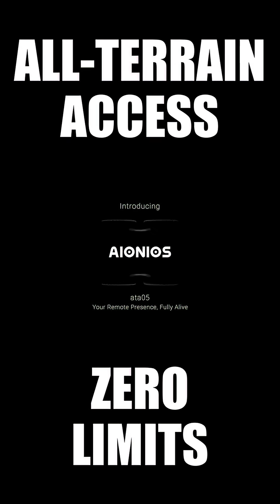A Kickstarter Project We Love: ata05 Teleoperated Robot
ata05 Teleoperated Robot: Your Remote Presence, Fully Alive.
Remote Presence｜All-Terrain Adaptability｜Real-Time Control｜HD Vision｜Two-Way Audio｜Long Battery Life｜Modular & Upgradeable